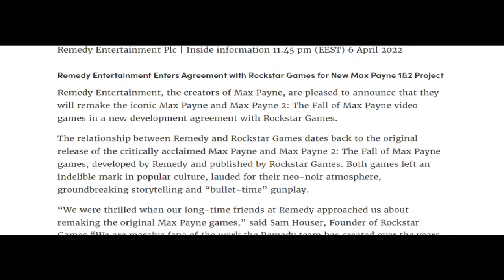Playing max payne 21 years later